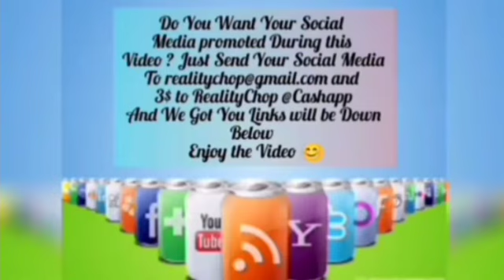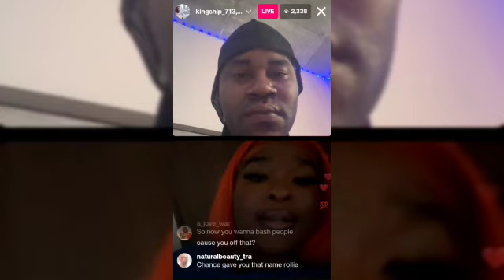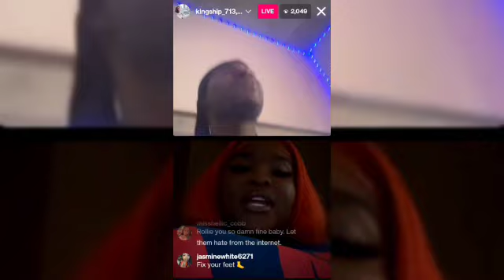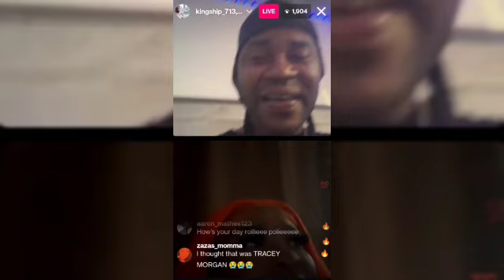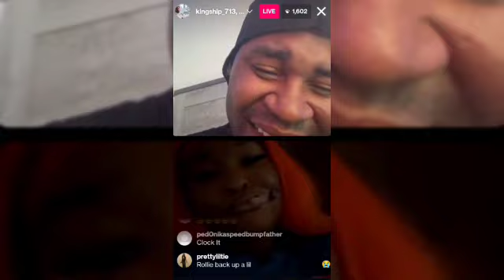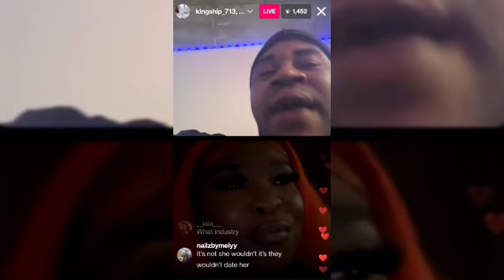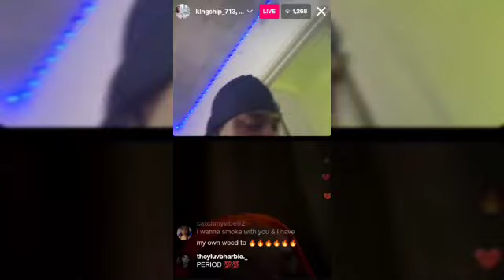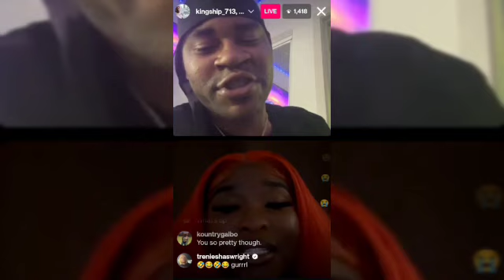Rollie Says The Baddies Audience Is A Bunch Of Ghetto Cunts that don't change there Babys Pamper